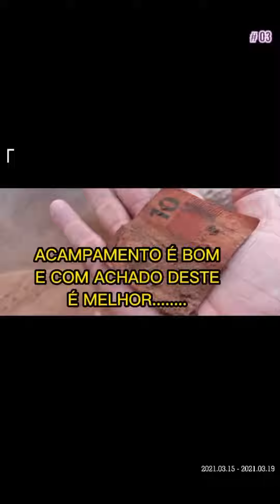Acampamos e dançamos ..... e mais 10 pila no borço...